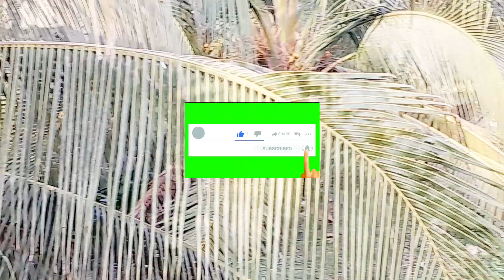CUỘC SỐNG NHÀ NÔNG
Kỉ THUẬT CHÉM CỎ LÀM PHÂN HỮU CƠ